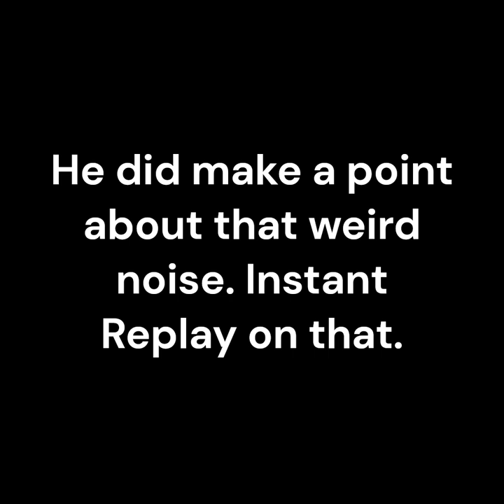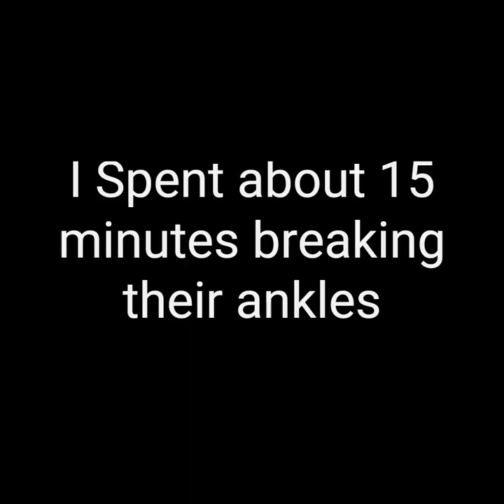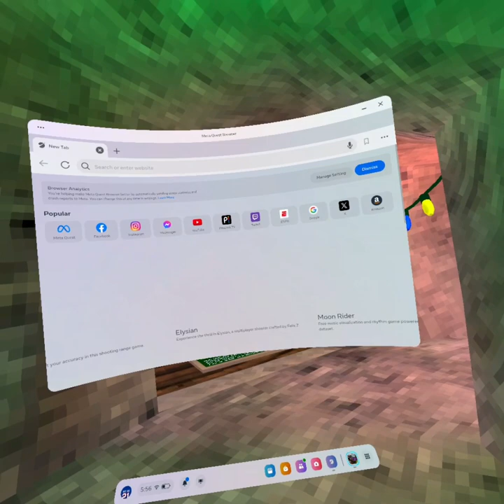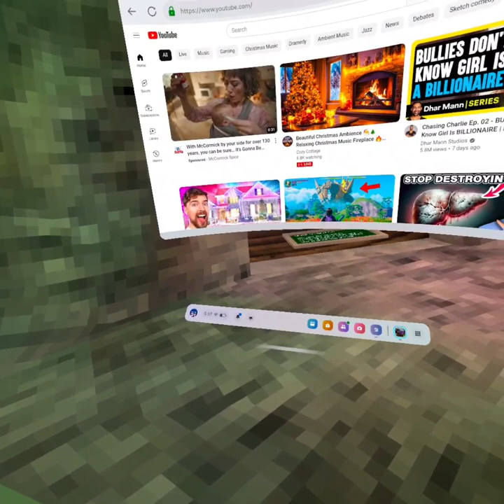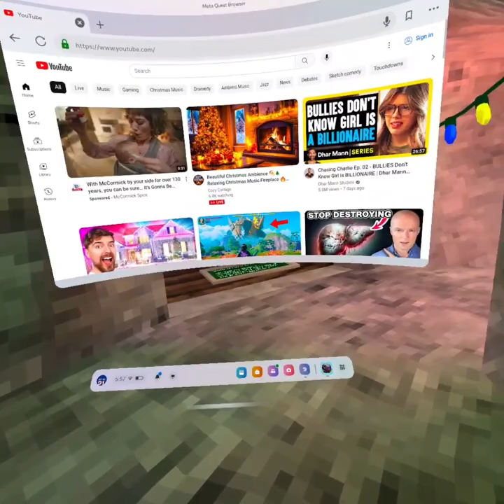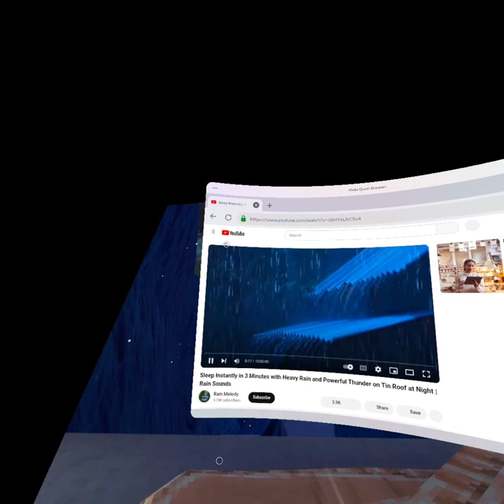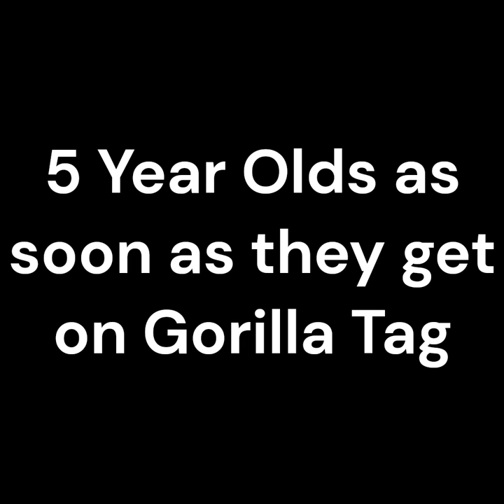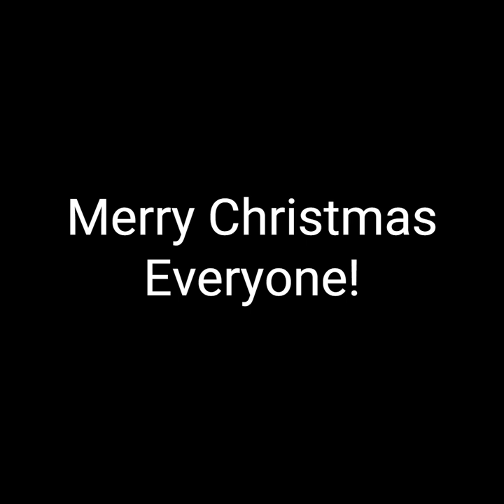Gorilla Tag VR CT #1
Welcome to the first Virtual Cup Tournament! The First Part of the Video is the Friday Recording, the second recording is Saturday, and the final recording is Sunday Night! On the Friday Recording, I say Welcome to Saturday morning, but really it's Friday Night! I hope that everybody has a merry Christmas and I will be back with another video tommorow and then wont return until December 29th. Just so we are all on the same page, the next VR CT (Virtual Reality Cup Tournament) is January 12-15 (Friday to Monday). This is the longest one will will have of the three cup Tournaments and the final one is March 29th-April 1st (All-Star Weekend) for the final one. Then Playoffs Start on April 16th at 5PM and go until the final day on May 24th. Please consider selecting the option for my new channel name in the community section. Make sure you vote I will see Results on Saturday December 30th! See you all soon!!!